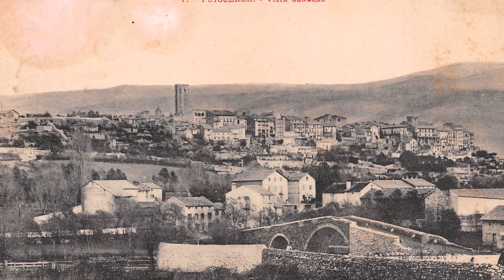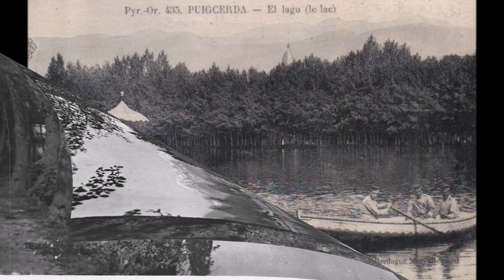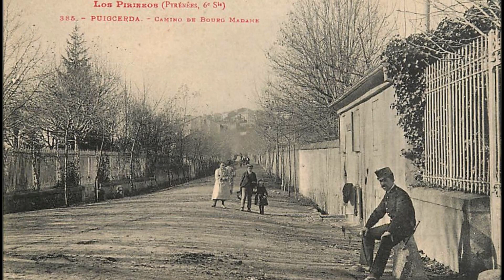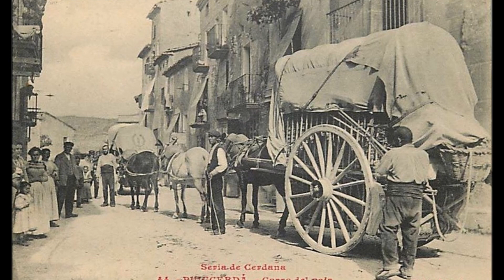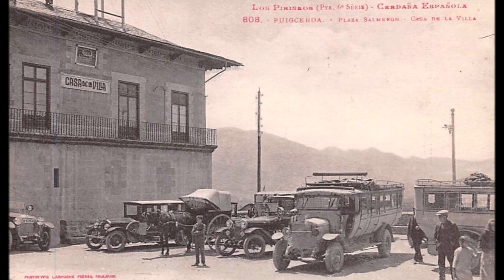Puigcerda fa temps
Petit retour en arrière de la ville de Puigcerda en Cerdagne Espagnole autrefois !